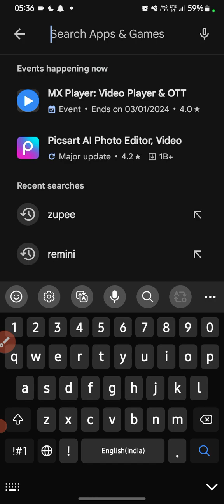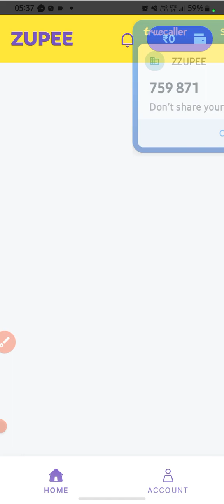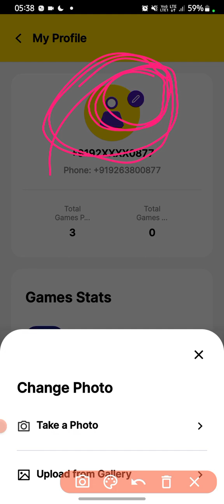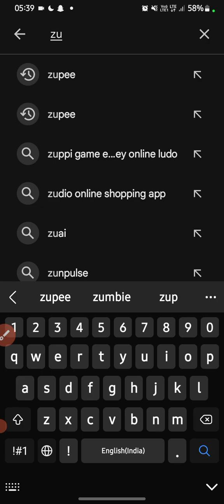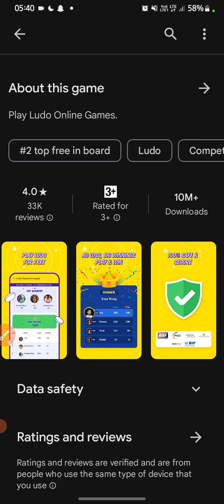Zupee Online Ludo गेम में प्रोफाइल बनाना सीखिये | Zupee App में प्रोफाइल Edit Karna सीखिये | Full